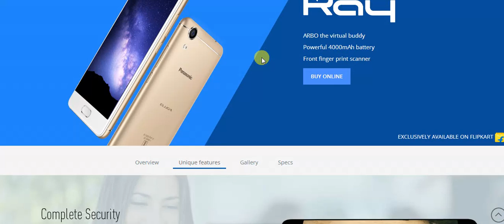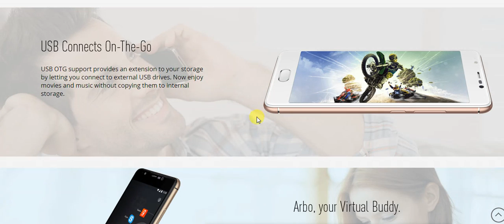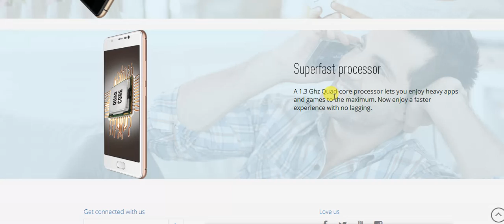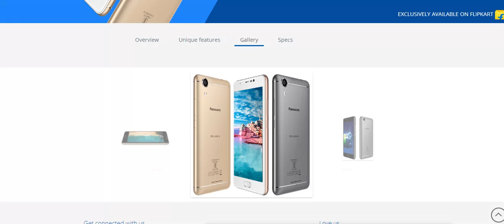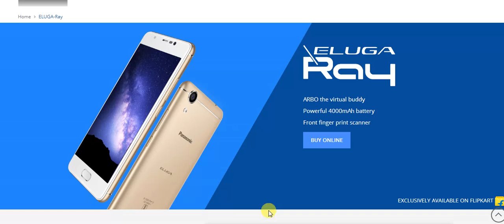Panasonic Eluga Ray with 4000 mAh battery 3GB RAM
Panasonic has once again come up with its budjet smartphone un elugaa range to be known as Eluga Ray. The Eluga Ray features Arbo, an artificial intelligence (AI) assistant that uses tracks and learns your daily life activity patterns. The dual-SIM smartphone runs Android 6.0 Marshmallow, and sports a 5-inch HD (720x1280 pixels) display. It is powered by a 1.3GHz MT6737  quad-core processor that's coupled with 3GB of RAM. As far as the cameras are concerned, the Panasonic Eluga Ray features a 13-megapixel rear camera and a 5-megapixel front camera.

The Panasonic Eluga Ray offers 16GB of inbuilt storage that can be expanded via seperately given microSD card (up to 64GB). Connectivity options include 4G VoLTE, Wi-Fi, Bluetooth, and USB OTG, while sensors on board include accelerometer, ambient light sensor, and proximity sensor. It is powered by a 4000mAh battery, measures 144.4x71.6x9.7mm, and weighs 169 grams.

1. Panasonic Eluga Ray (16 GB) (3 GB RAM) @7999/
2.